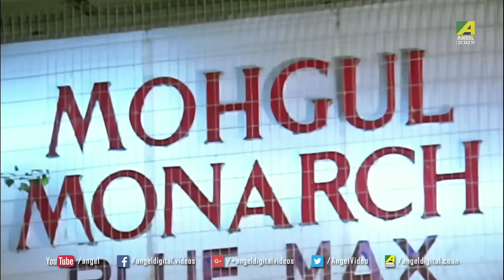Mitthe Badnam Deoa | Dramatic Scene | Soumitra | Tapas Paul | Chumki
Watch the Dramatic scene "Mitthe Badnam Deoa"- "মিথ্যে বদনাম দেওয়া" from Bengali movie Mejo Bou on YouTube. The Bengali Film Mejo Bou  was released in the year 1995, Directed by Bablu Samaddar.

Movie : Mejo Bou
Language : Bengali
Genre : Drama
Producer : Biswadip Dey
Director : Bablu Samaddar
Cinematographer : Kamal Nayak
Story : Anjan Choudhury
Lyricist : Anjan Choudhury, Lila Chowdhury
Playback : Kumar Sanu, Indrani Sen, Asha Bhosle, Sabina Yasmin, Arati Mukherjee
Release : 1995
Starcast : Tapas Paul, Chumki Choudhury, Ranjit Mallick, Soumitra Chatterjee, Abhisekh Chatterjee, Rina Choudhury, Anup Kumar, Kali Banerjee, Shankar Chakraborty, Rabi Ghosh, Anil Chatterjee, Soma Mukherjee, Sumitra Mukherjee, Kankana Roy, Somashree

Synopsis :
Retired judge Sushovan Chowdhury has three sons Arun, Barun and Tarun and a daughter called Hasi. Among them Arun is married. Then Sushovan finds a girl for Barun. But in the day of the marriage he came to know that Barun is already married. He had already tied the knot with a girl called Shampa who is working in the same office. So sushovan arranges two weddings simultaneously. He calls Tarun to do the unfinished wedding and asks Barun to marry Shampa. After the marriage Shampa faces trouble from Barun. But other family members support her. Shampa again joins her office and she gives her whole income to her father. But Barun takes all. Then he tries to insult Shampa and makes lots of allegations. After lot of conspirecies he became successful and sushovan misunderstands Shampa. But at last Barun realizes his faults and tells everything to Sushovan.